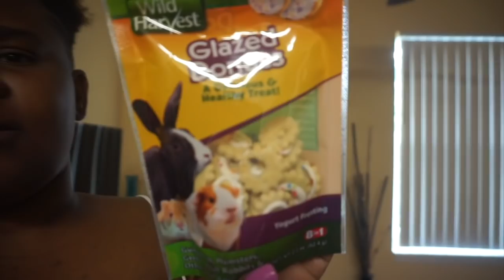DAEVLOGS #15: I PIERCED my NOSE AGAIN!!!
Wah Gwan DaeOnes?!

So I went back and pierced my nose in this vlog! I am in love with it all over again!

Xoxo
-Dae